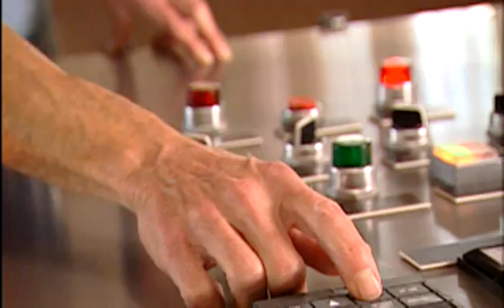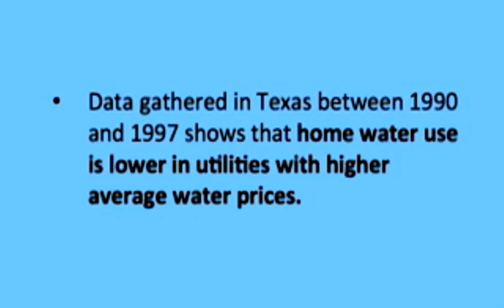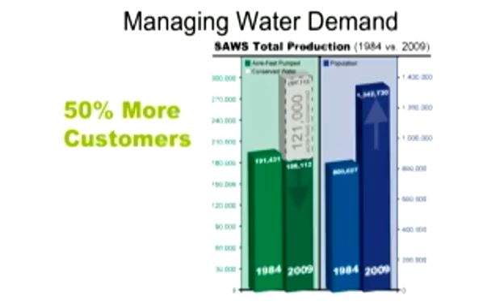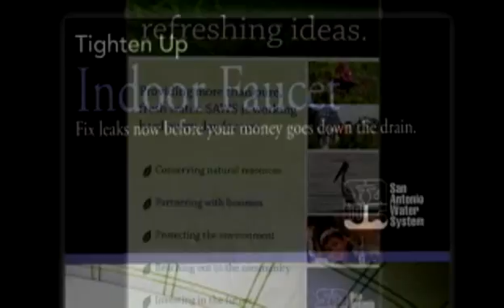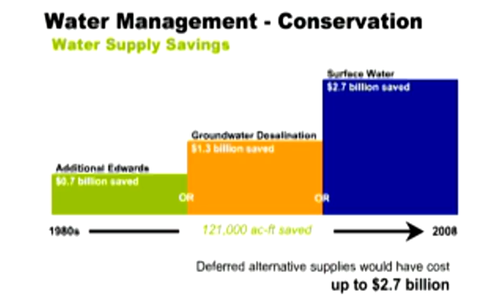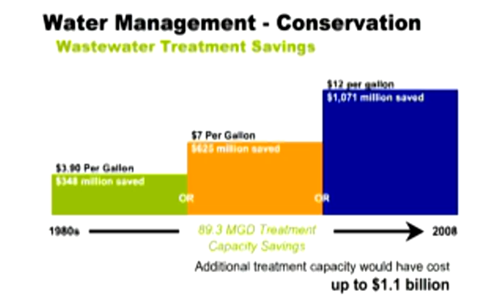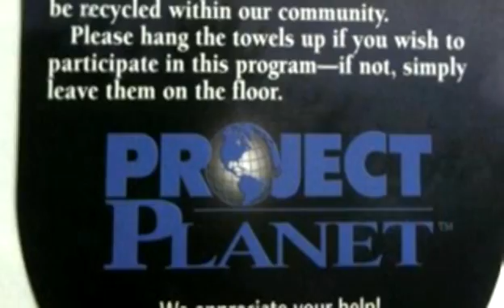Water Conservation Myth Busting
The American Water Works Association helps you determine what you can do to conserve water, and which actions are less helpful.